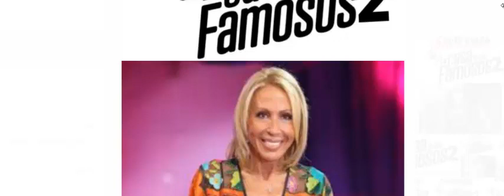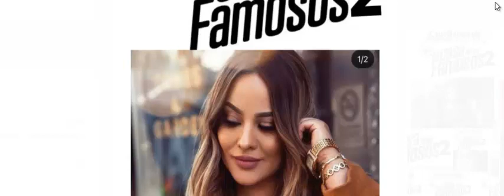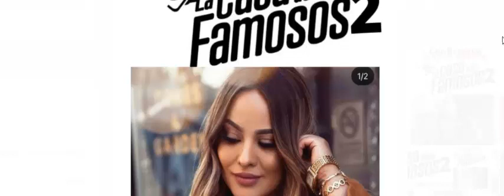LA CASA DE LOS FAMOSOS 2, NUEVOS CONFIRMADOS, LAURA BOZZO, IVON MONTERO, KUNNO, MATALIA Y MAS